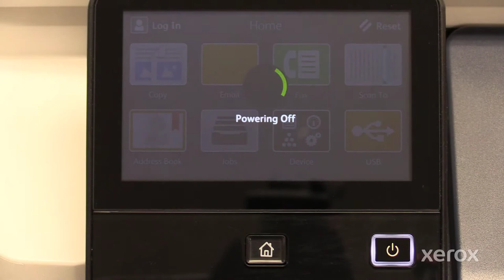Xerox® VersaLink® C405 Family Printer Replacing the Toner Cartridges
This video shows how to replace the Toner Cartridges on Xerox® VersaLink® C405 Series Family products.

BR29788